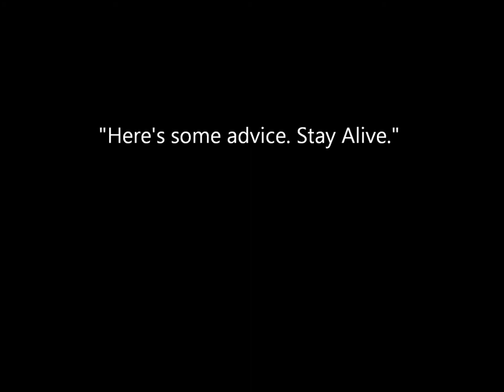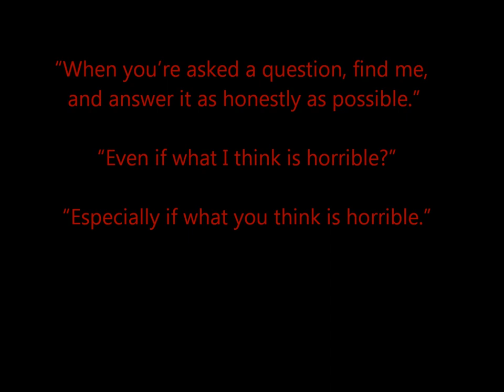The Hanging Tree [The Hunger Games] - Suzanne Collins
Just my rendition of The Haning Tree from The Hunger Games trilogy. Recorded using Mix Craft and adapted from Suzanne Collins' books.
Harmony vocals by Russell Shorter
Rest recorded by Matt Parsons

Yes, I do realize that I left out a word. I apologize for doing so, however, the rhythm of the song just does not fit that word. You can squeeze it in there if you really try but it hurts that genius value that is this song.